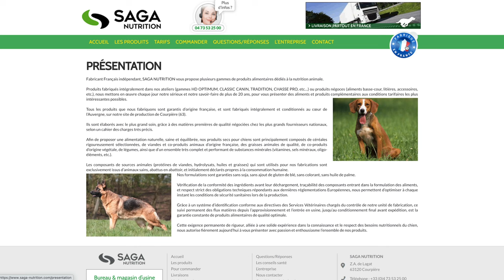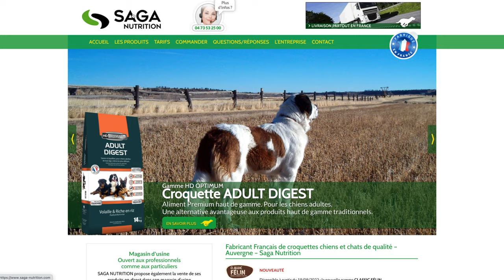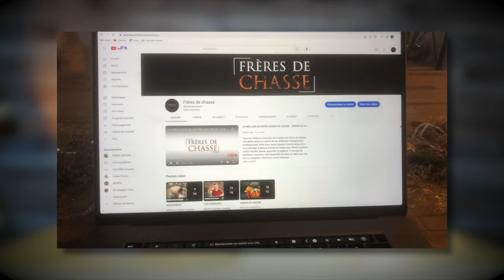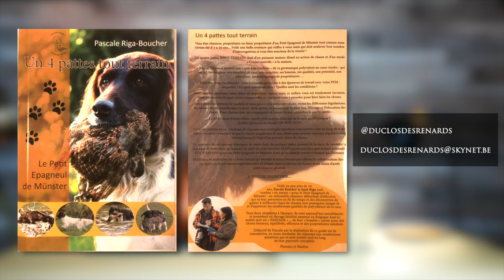COMMENT ORGANISER L'ARRIVÉE DE SON CHIOT (avec l'élevage du Clos des Renards) - Münsterländer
► DESCRIPTION
COMMENT ORGANISER L'ARRIVÉE DE SON CHIOT (avec l'élevage du Clos des Renards) - Münsterländer. Dans cette vidéo nous parlons de l'arrivé d'un chien de chasse à la maison ! Pascale et Janis, propriétaire de l'élevage du Clos des Renards nous donnent tous leurs conseils pour que cela se déroulent au mieux. Ils ont rédigé un magnifique livre sur le petit épagneul de münsterländer que nous conseillons !

Pour les croquettes pour chien de chasse, que vous soyez un particulier à la recherche d’un « bon plan » pour alléger votre budget, ou un professionnel de la vente soucieux de développer la commercialisation de produits challengers dans un marché porteur (revendeur, grossiste, coopérative agricole, magasins de bricolage, jardinerie, animalerie…), l'équipe de Saga Nutrition se porte disponible pour vous proposer le produit qui convient le mieux à ce que vous recherchez.

► CHAPITRES
0:00 Intro
0:37 Saga Nutrition
1:17 Livre chien de chasse
2:56 Transport d'un chien
9:19 Arrivée d'un chiot
12:44 Nuit d'un chiot
16:17 Education d'un chiot
20:30 Sagesse d'un chiot
25:00 Outro